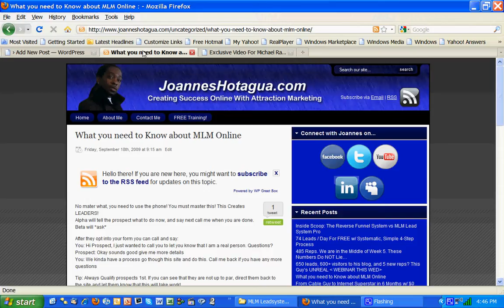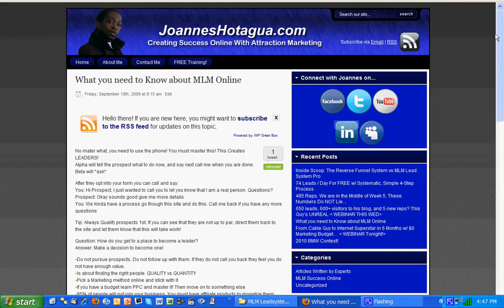Starting Off marketing Online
Great Post about hot to get started online with MLM! If you have a breath in your body and are Marketing anything online, you must watch this video now!